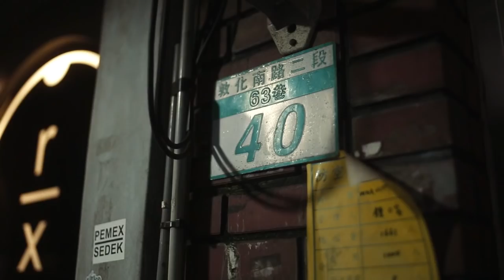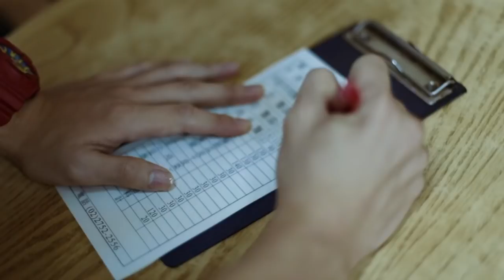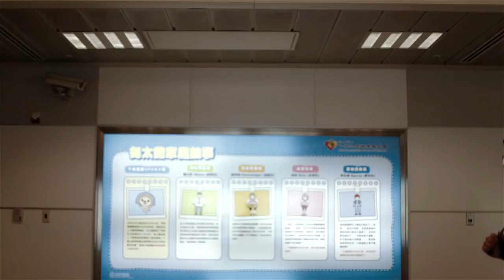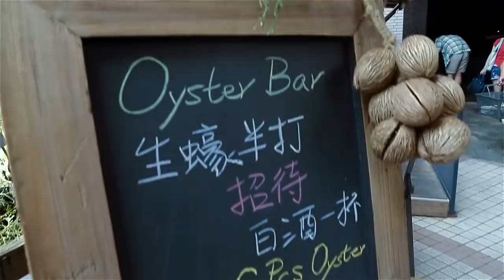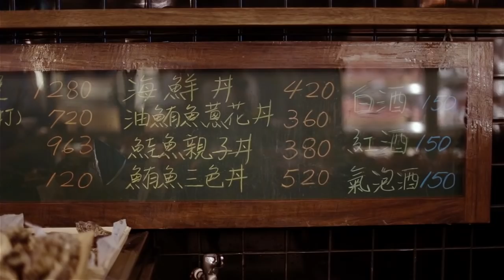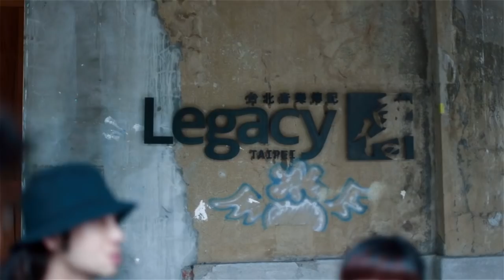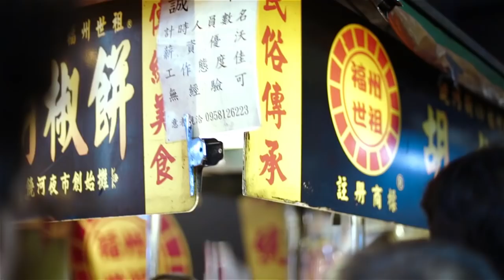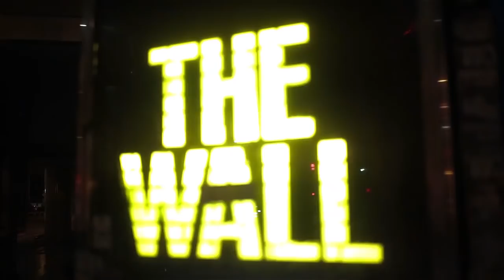Best Things to do in Taipei - Overnight City Guide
I have always loved travelling.

I was lucky enough that from a young age, my parents took us all over the place, instilling in us a sense of larger spaces and broadened horizons. As I grew up, I became more independent in my travels and tried to figure out ways to do it more. From learning Spanish in Salamanca to purposefully getting 6 month summer jobs in places I wanted to explore further.

I became accustomed to getting lost and just wondering the streets, figuring out where would be the next good meal or when I would stumble onto some secret only locals whispered about. Getting lost was second nature back then. The only resources we had were over-read guide books that by the time you reached their recommendations, the waiters would push their best sellers down your throats.

So we had to resort to friend recommendations, what blog resources were up on the internet, guide books, conversations with strangers and your hotel concierge. Nowadays in our hyper connected world, everyone is an expert and there are so many sites that claim that this restaurants, trumps this bar, which is passé and now is considered touristy by pretty much everyone. Honestly, for me, good is good, so that’s what I base myself on.

For every family or friend trip we would take, I became the defacto research guide. Skimming through websites in English and in the language of destination, guide books, personal blogs, Instagram hashtags, geotags and anything else social media would allow me to delve into. Finally, being able to create a snap shot of the city, its districts and where to eat, sleep, drink, party or learn about the culture.

This is what Overnight is about.

For all of the information of the video, a map of the city and our Overnight guide.

A HUGE Thank you to Angely from Access Travel and Tours for being a key resource person and booking everything for us during this trip. You can contact them through here

Also to Cebu Pacific Air, for the quick and convenient flight services to our multiple destinations.

Erwan Heussaff

How To Playlist: Quick Hacks and easy to do recipes

Home Invasions: I go see what my friends are up to in their kitchens!

The Fat Kid Inside Healthy Series: Simple, healthy recipes!

A Balanced Day Of Healthy Eating:  Quick videos of what I ate today

Taste and Chaub: A food porn show and how do Chefs and Food & Drink Industry Players define Taste.

Flavours from the Philippines: A Taste of my homeland

Colorful Cooking: Mari Jasmine teaches us some vegetable filled recipes